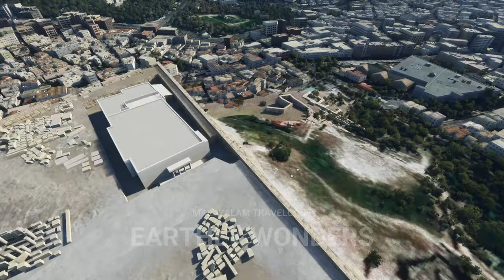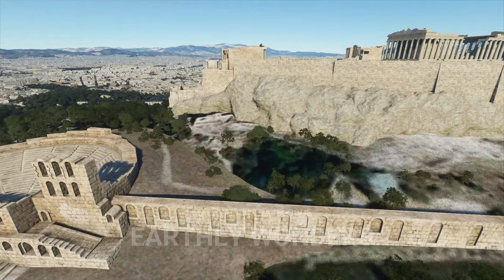[EPISODE] #32 ഏതൻസിലെ അക്രോപോളിസ് | Acropolis of Athens | Earthly Wonders World Travelogue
The Acropolis of Athens is an ancient citadel located on a rocky outcrop above the city of Athens and contains the remains of several ancient buildings of great architectural and historic significance, the most famous being the Parthenon. Although the term acropolis is generic and there are many other acropoleis in Greece, the significance of the Acropolis of Athens is such that it is commonly known as "The Acropolis" without qualification. During ancient times it was known also more properly as Cecropia, after the legendary serpent-man, Cecrops, the supposed first Athenian king.

While there is evidence that the hill was inhabited as far back as the fourth millennium BC, it was Pericles (c. 495–429 BC) in the fifth century BC who coordinated the construction of the site's most important present remains including the Parthenon, the Propylaea, the Erechtheion and the Temple of Athena Nike.[2][3] The Parthenon and the other buildings were seriously damaged during the 1687 siege by the Venetians during the Morean War when gunpowder being stored in the Parthenon by the Ottomans was hit by a cannonball and exploded.